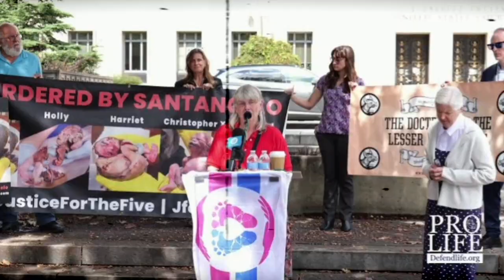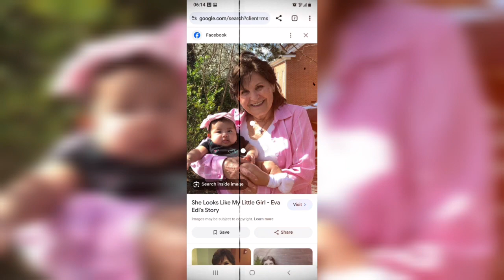Saints on Trial - Prisoners of Christ Jesus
They'll shut me down ANY DAY!  Follow me at JonathanOToole.com ProjectSEE.com before this channel is shut down again! Letter by CATHERINE RAMEY

The G-9 rescuers are;

Lauren Handy (some news articles refer to her as Hardy)

Will Goodman

Herb Geraghty

Jay Smith

Heather Idoni

Jonathan Darnell

Jean Marshall

John Henshaw

Paulette Harlow

Joan Bell

The Detroit Trial Defendants are:

Heather Idoni is on this list too;

Cal Zastrow, who took Bibles into Russia and China when it was at risk to his life and freedom to do so;

Dennis Green. Denny. He too stole Bibles into countries that had banned them;

Coleman Boyd, an emergency room physician with a large family and a farm to run, but who trusts in the LORD;

Joel Curry

Chet Gallagher, a former police officer who chose to sit down with rescuers rather than arrest them;

Justin Phillips

Paul Vaughn who was awakened to the feds on a fateful early morning as noted above.

These that follow go on trial April 24 in Nashville, Tennessee:

Eva Edl, 88 and survivor of a concentration camp during WWII

Eva Zastrow

James Zastrow *(You have to applaud this sacrificial family)

and Paul Place

Also pray for those attorneys, many working at their own expense or with groups like The Thomas More Legal Society, as they seek to offer the best, God-directed defense possible. Their names are below:

Jodie Bell
David R. Heroux
David Cooper
Manuel B. Russ
Larry Crain
Robert Parris
Steve Crampton
Bill Conway
Rayburn McGowen
Leonard Lucas
Kerry Haymaker
Steve Thornton